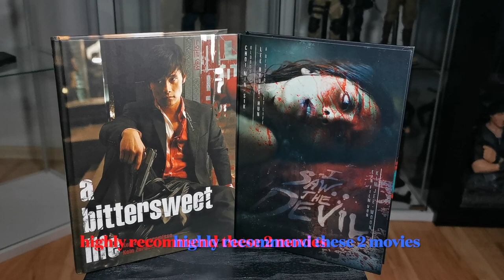1/6 Lee byung-hun figure a bittersweet life, i saw the devil mediabook, custom figure hot toys scale